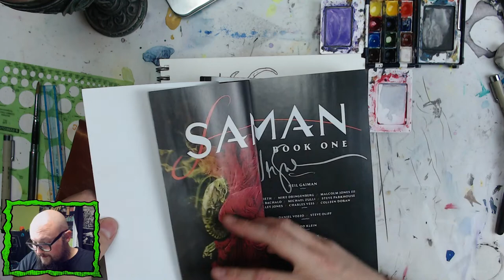Creating a Chess Piece - Watercolor Painting the doomprompt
This sure is gonna be a fun prompt. Come hang with me tonight while I attempt to create an absurd new chess piece that will fundamentally change the world of chess. Magnus Carlsen and Hans Niemann's drama will be but a shadow of the mighty new piece given to the game of chess.

Let's paint this weeks doom prompt

Here are links to my shop and social media!